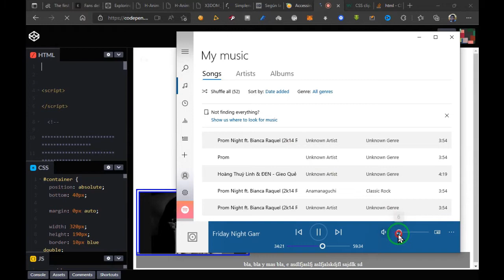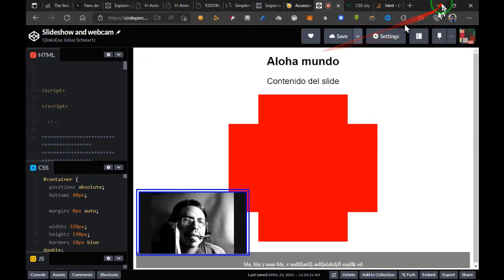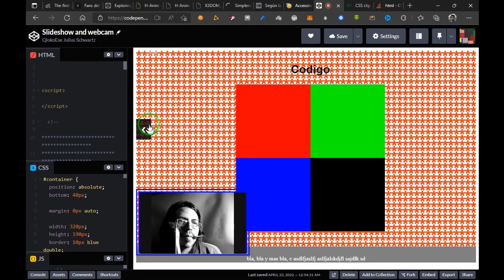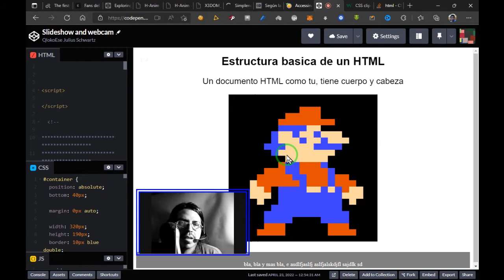Web Video Studio, produce videos muy facil sin bajar programas.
Produce tus videos y presentaciones de videos facil y rapido.